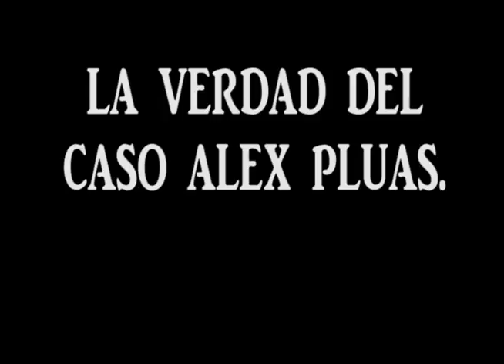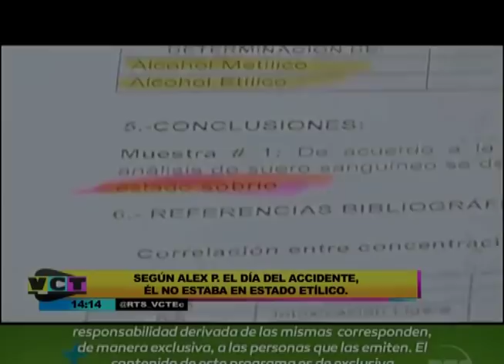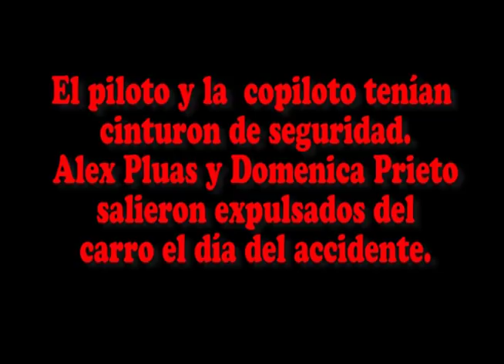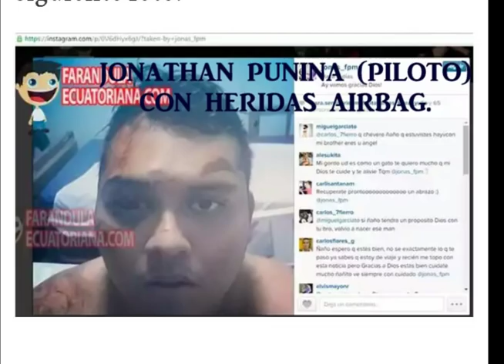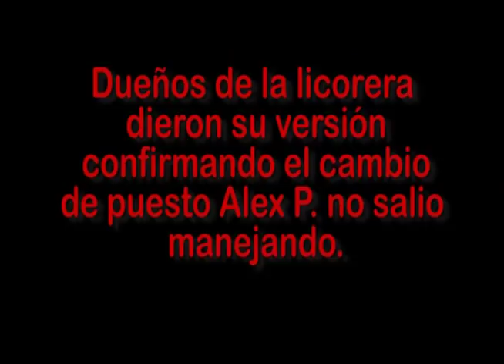La verdad del Caso de Alex Pluas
ALEX PLUAS
La verad ,su verdad y nada mas que la verdad